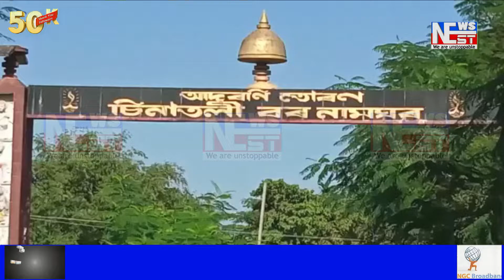গোলাঘাটৰ চিনাতলীত নিৰ্মাণ কৰা ১০খন বিচনায়ুক্ত আয়ুস হস্পিটেলখন আজিও ৰাইজৰ বাবে মুকলি কৰা নহ’ল।